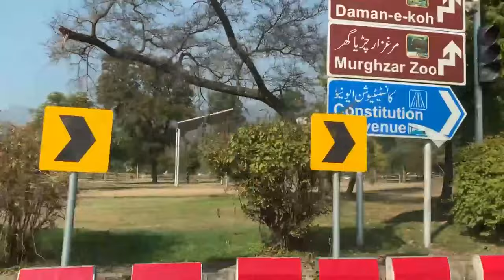Travel Velog | Monal islamabad | with Najiba Faiz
A day trip to monal, Islamabad, where you can enjoy delicious food and stunning views over Islamabad. Write and share your experience in the comment section.